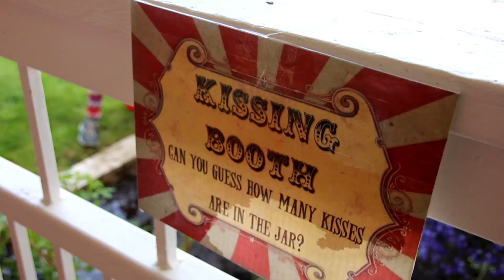Carnival At Wheatland Lodge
As part of the celebration of Seniors' week, Wheatland lodge decided to throw an outdoor carnival with the aid of the students from Crowther Memorial Junior Highschool's leadership program.  Face painting, popcorn, and games of skill were all part of the jubilant atmosphere of the event.